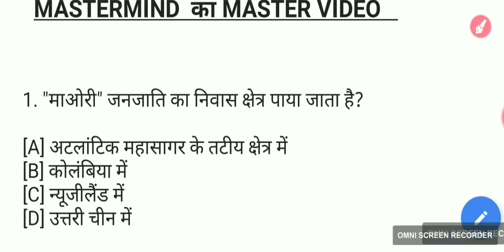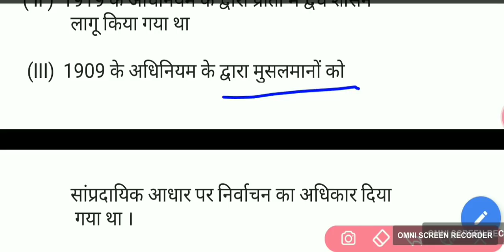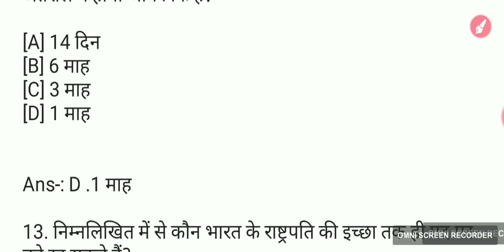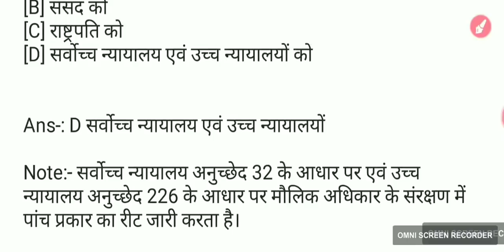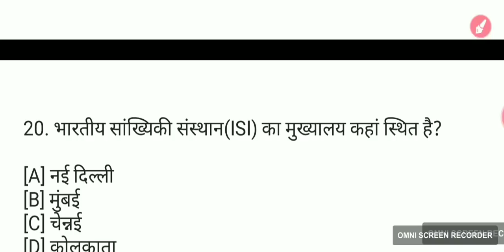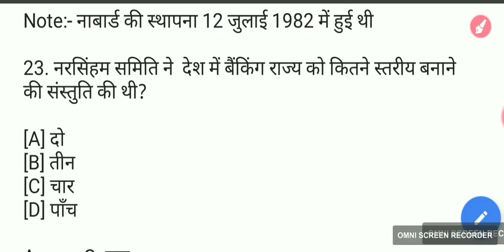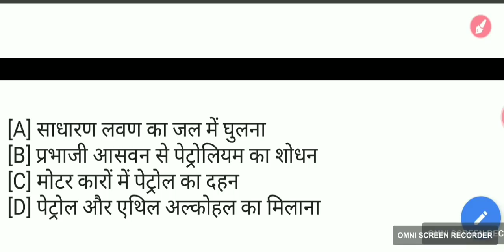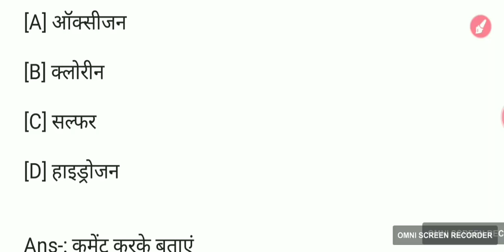12 जनवरी को पूछे गए प्रश्नों के आधार पर 8 मार्च 2020 बिहार पुलिस परीक्षा के लिए महत्वपूर्ण प्रश्न।।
वेबसाइट लिंक नीचे क्लिक करे

बिहार पुलिस के लिए 100 Questions practice set

बिहार पुलिस के लिए 50 महत्वपूर्ण प्रश्न sescience
फ्री ऑफ कॉस्ट जाकर वेबसाइट  पढ़ें

दोस्तों इसके अलावा नीचे दिए गए लिंक पर जाकर महत्वपूर्ण पोस्ट को पढ़ सकते हैं अगर आप इस बार बिहार पुलिस परीक्षा 8 मार्च 2020 को देने वाले हैं तो नीचे बहुत सारे पोस्ट हैं सभी को पढ़ ले काफी फायदा होगा

8 मार्च 2020 बिहार पुलिस परीक्षा के लिए हिंदी से संबंधित 50 प्रश्नों का set👇👇👇👇👇👇

एक बार जरूर देखें बिहार पुलिस परीक्षा 8 मार्च 2020 के लिए महत्वपूर्ण प्रश्न उत्तर👇👇👇👇👇👇

8 मार्च बिहार पुलिस परीक्षा 2020 के लिए महत्वपूर्ण सेट

बिहार पुलिस 2020 Exam PT 50 GK/GS

Bihar police 2020 Model paper
Bihar police Prictice set 2020
Bihar Police PT Exam 2020
Bihar police Previous year solved Paper
Bihar constable Exam 2020
Hindi Vvi question for Bihar Police
Bihar Police solve paper 2016
Bihar  constable exam 2019
GK/GSFor Bihar police pt exam